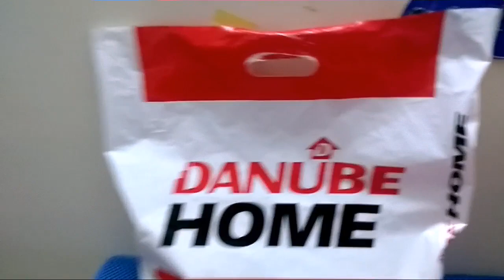Danube Home - India's First Store In Hyderabad -Sarath City Capital Mall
Danube Home is the Dubai based store.It will locate in sarath city of capital mall in Hyderabad.this Is the India's First Store.This store contains all types of interior designings and home decor accessories. check the below link  for address location